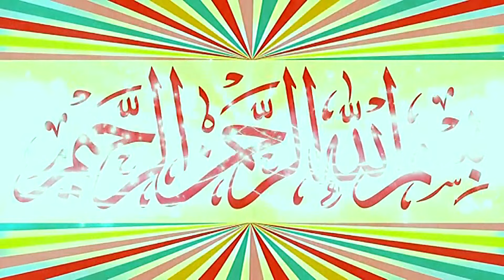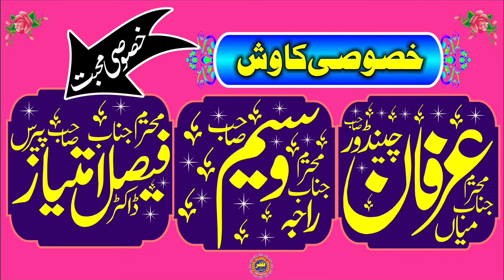Molana Yaseen Sajid Naqvi Topic Khatam e Nabuwat.2024.Zafar Okara